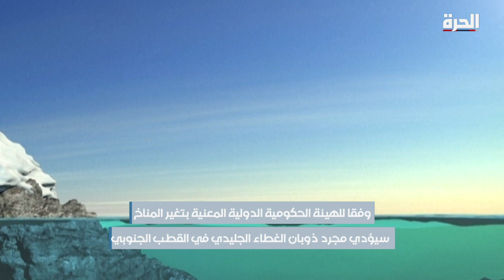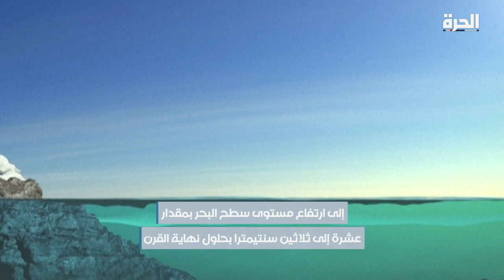ذوبان الغطاء الجليدي سيرفع من مستوى سطح البحر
ذوبان الغطاء الجليدي سيؤدي إلى ارتفاع مستوى سطح البحر.. كيف تساعد الجروف الجليدية في بقاء الغطاء الجليدي؟

حمل تطبيق "الحرة كونيكت" للتلفزيونات والهواتف الذكية:

أمازون فاير